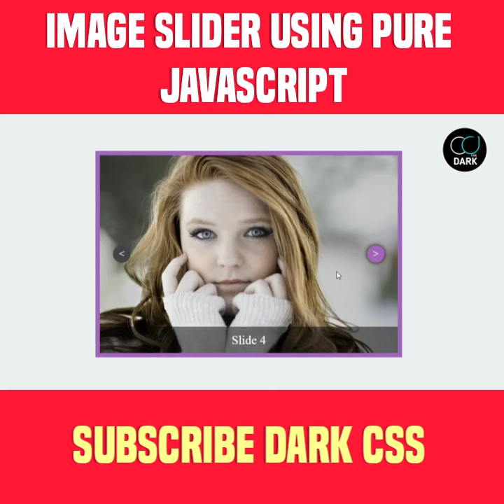How to create Image Slider using JavaScript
In this video tutorial I will create image slider with pure javascript. We can add multiple images in this slider.

image owl carousel using JavaScript
image slider using javascript